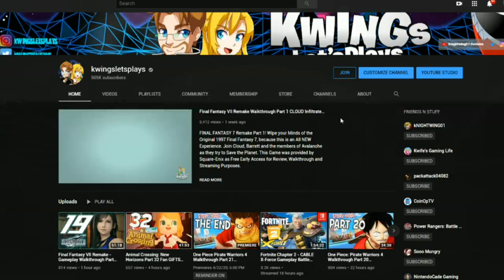Paper Mario The Origami King Walkthrough Part 10 Chestnut Valley (Nintendo Switch)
Paper Mario: The Origami King Part 10! Paper Mario Origami King Walkthrough Part on Nintendo Switch. Join Mario and his new companion Olivia on a comedic adventure that will take you to the far corners of a papercraft world in Paper Mario: The Origami King on Nintendo Switch

Face off against the Origami King and his army of paper invaders, team up with some extraordinary companions and master magical powers on your quest to save the world!

It’s tear-able! The devious King Olly has transformed Princess Peach into origami, uprooted her castle and sealed it shut with magical paper streamers. Never fear, as our moustachioed hero Mario and his new friend Olivia are here to save the day!

Journey across the land – from scorching deserts to sailing the high seas – and recruit a revolving cast of wacky travel buddies, as you seek to sever these sinister streamers and save your paper pals from being turned into one of the Folded Soldiers!

With the help of Olivia’s paper-folding powers, use the far-reaching 1,000 Fold Arms and other paper transformations to save those imprisoned by the Origami King’s henchmen, and help restore peace to the world.